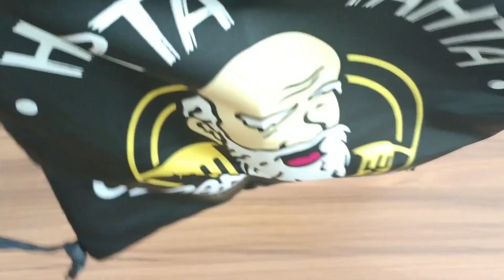Tas String Bag Printing Dubec DBC 400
Hallo kak,
Kali ini kami akan memberikan Review dari:
Brand :Dubec
Kode : DBC 400

Bahan : Polyester Printing
Warna : Hitam
Gambar : Logo Orang Tua
Size chart:
Tinggi 43cm
Lebar 32cm

Karena belakangan ini banyak sekali member yg ingin ada video review sekaligus real pic nya,, Maka kami berikan video ulasannya,
semoga berkenan yaa
Selamat menonton